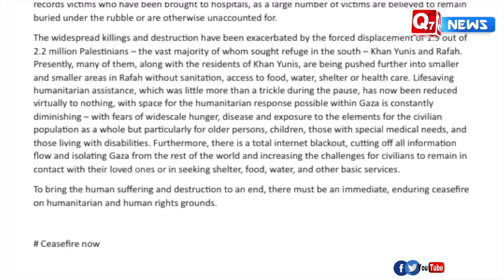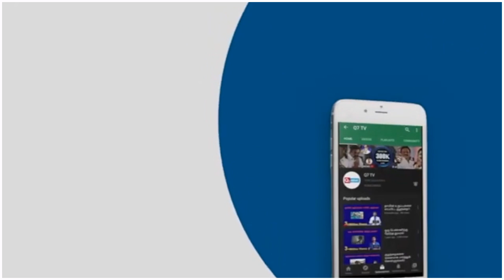10 ஆயிரம் தாக்.குதல்கள் - உடனே போ.ரை நிறுத்த ஐ.நா. மனித உரிமை அலுவலகம் வலியுறுத்தல்!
10 ஆயிரம் தாக்.குதல்கள் - உடனே போ.ரை நிறுத்த ஐ.நா. மனித உரிமை அலுவலகம் வலியுறுத்தல்!